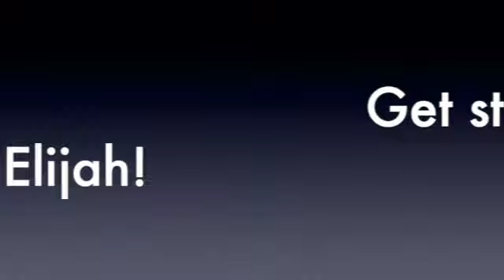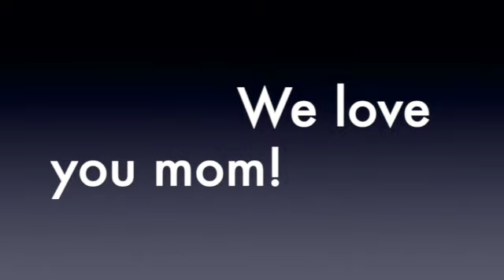VLOGMAS DAY 5/50th birthday party!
On Saturday we celebrated grandma for her 50th birthday!